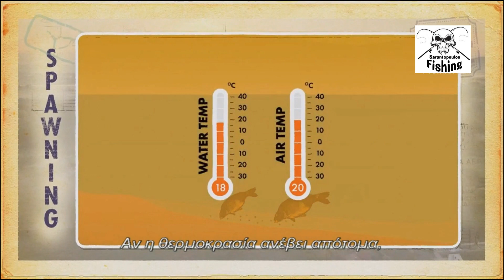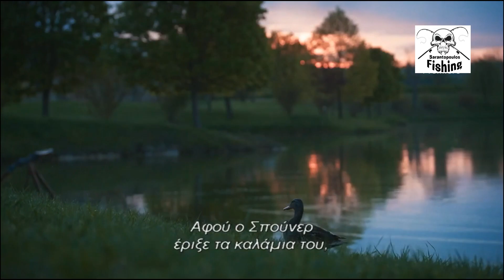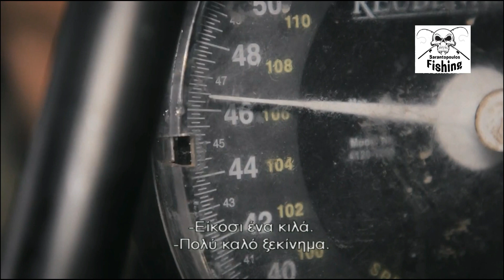Κυπρίνοι Τέρατα 7ος Κύκλος Επεισόδιο 4 part 1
Ριάλιτι - Επ. 4. Νιλ και Τομ κλείνουν τον 7ο κύκλο με μια επίσκεψη στη λίμνη που φιλοξενεί τον μεγαλύτερο κυπρίνο του πλανήτη και έχει σπάσει όλα τα πρόσφατα παγκόσμια ρεκόρ: τη Γιούρο Ακουα στην Ουγγαρία.